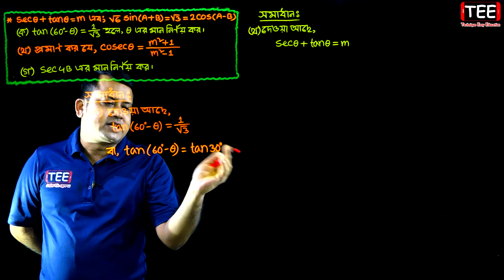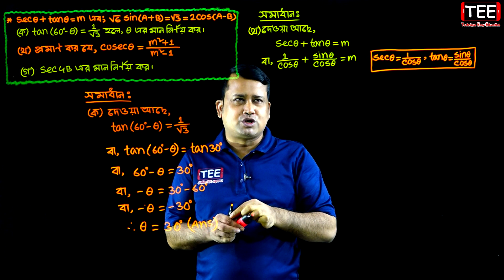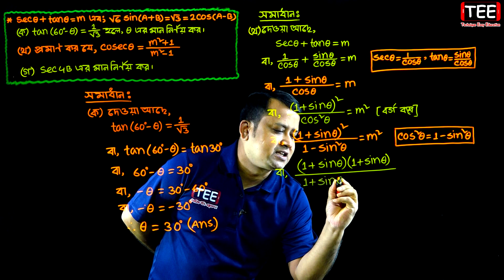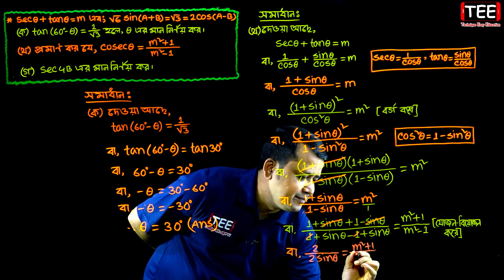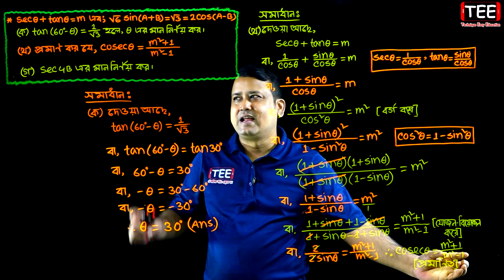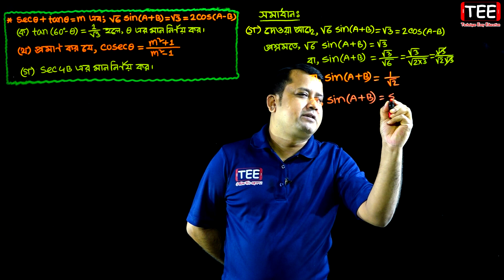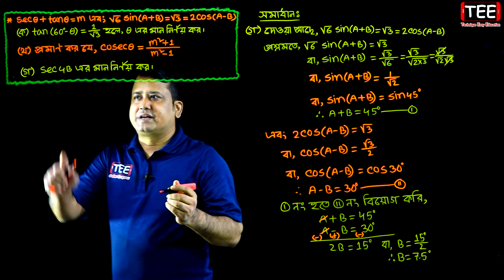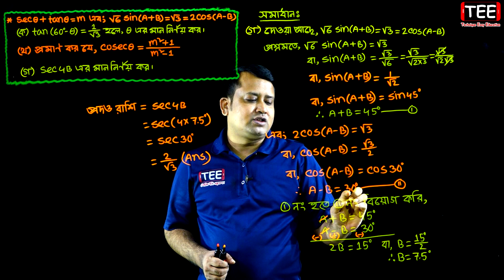রাজশাহী বোর্ড ২০২০ || অধ্যায় ৯ || ত্রিকোণমিতিক অনুপাত || নবম দশম || এসএসসি গণিত | SSC Math Chapter 9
রাজশাহী বোর্ড ২০২০ || অধ্যায় ৯ || ত্রিকোণমিতিক অনুপাত || নবম দশম || এসএসসি গণিত || সৃজনশীল বোর্ড প্রশ্ন || Rajshahi Board 2020 || SSC Math Chapter 9 || Class Nine Ten || Creative Board Question